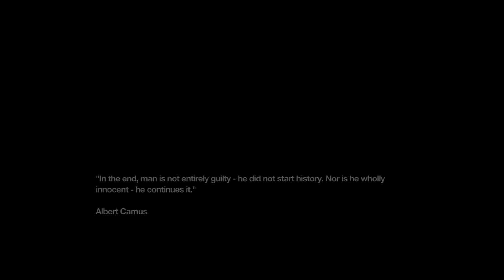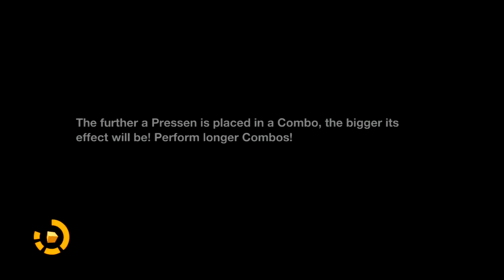Remember Me Walkthrough Part 5-Sensen Fury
Meeting a fan and learning some new moves.

Remember Me is an action-adventure video game developed by Dontnod Entertainment and published by Capcom. It was released in June 2013 for Microsoft Windows, PlayStation 3 and Xbox 360. The game's plot focuses on Nilin, a memory hunter working for an underground resistance called the Errorists. When the game starts, she has been stripped of nearly all her memories by mega-corporation Memorize. With the help of a mysterious man named Edge, she goes on a quest to bring down Memorize and recover her lost memories.

Remember Me was developed as the debut project of Dontnod Entertainment, with one of the company's founding members, Jean-Max Moris, as its director. Part of his goal for the game was to create a thought-provoking story, and eventually settled on a female protagonist to help convey the story themes. Originally a PlayStation 3-exclusive titled Adrift, it was cancelled in 2011, then later purchased by Capcom, and resurrected as a multiplatform game. The game received mixed to positive reviews upon release, with general praise going to the story concept, some of the gameplay elements and the general setting. Criticism was laid against aspects of the main narrative, the combat, and design choices that were considered detrimental to the game.

Gameplay:
 Remember Me features platforming, exploration and melee combat. The game introduces the mechanic of 'memory remixing': entering and rearranging a target's memories to manipulate them. Players accomplish this by replaying a memory and modifying details to change the target's recollection of the outcome. Another key mechanic of gameplay is stealing memories from certain targets and using points called Remembranes to replay the memory in real-time: this is often needed to proceed through the game or avoid hazards otherwise hidden from the player. When the player is low on health, the screen will glitch until a sufficient amount of health is regained.

In terms of combat, the game allows players to create and customize their own move combos in the Combo Lab, which uses four families of fighting moves called Pressens that players can reorganize by creating chains, earned through gaining PMP (Procedural Mastering Power), with a limit of four combos being active at any one time. The four Pressen families are "Regen" (healing), "Power" (damage), "Chain" (duplication and doubling of previous moves) and "Cooldown" (regeneration of S-Pressen energy). The game's creative director, Jean-Max Moris has said that there are 50,000 possible Pressen combinations. The special moves, S-Pressens, are made available to the player through the course of the game: the moves enabling them to do things like stun groups of enemies, move at high speed and land more hits, or turn hostile robots into allies which then self-destruct. Players also have access to projectile-based weapons like the 'Spammer' and 'Junk bolt'.